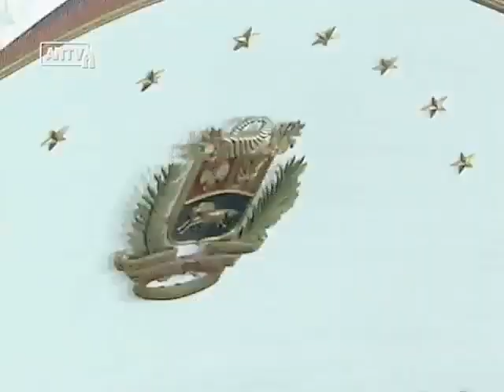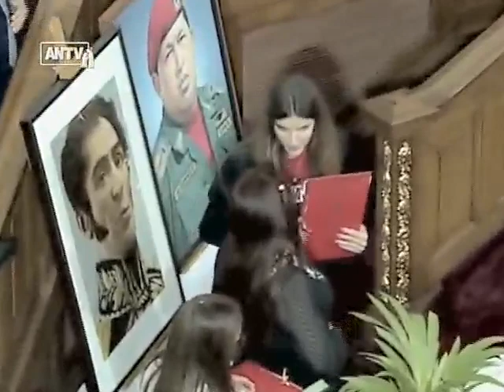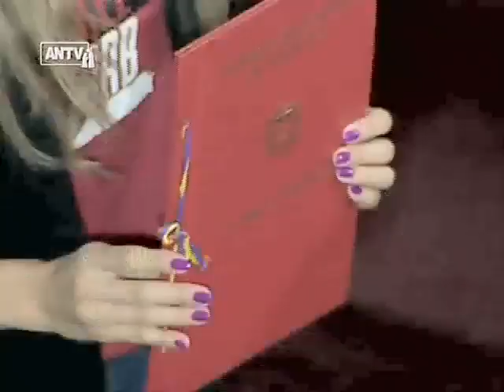Asamblea Nacional de Venezuela, sesión del 16 de diciembre de 2022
Puntos tratados: Informe de la Comisión de Economía sobre el Presupuesto 2023, acuerdo en apoyo a la liberación de Alex Saab.

USDT o Bitcoin (BEP20): 0xef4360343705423a24119205eeb1de2a10fd23f4

USDT (TRC20): TQJB86JZjF5Kt1C7f322aax4iyD6x65UcV

Petros: PFfDUW3cj1WD7cUPYg9MK2EtgG5nUgVzuc